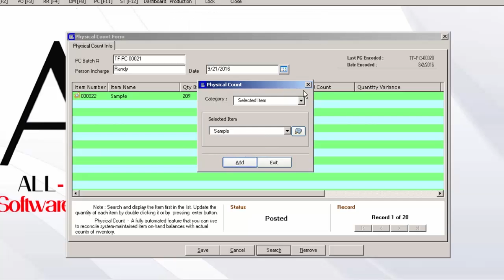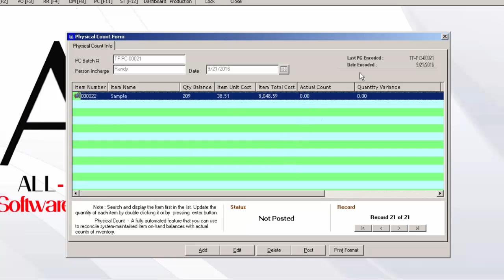HOW TO ADD PHYSICAL COUNT FORM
Ai1 Inventory Management System (V7 08) Tutorial:  How To Add Physical Count Form